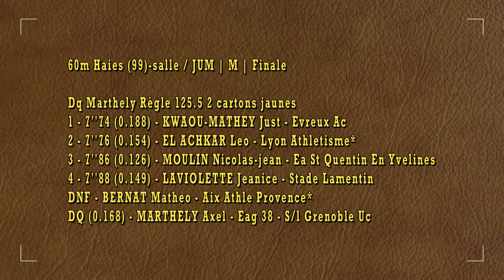60mHAIES JUM - LA Finale - France Cadets, Juniors en salle VAL DE REUIL - 24/02/2018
60mHAIES  JUM  - LA Finale